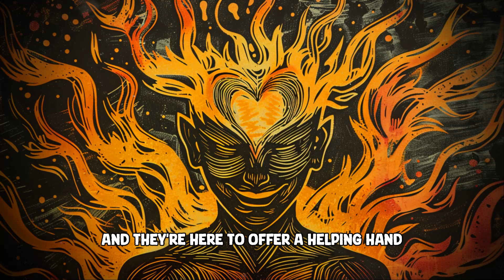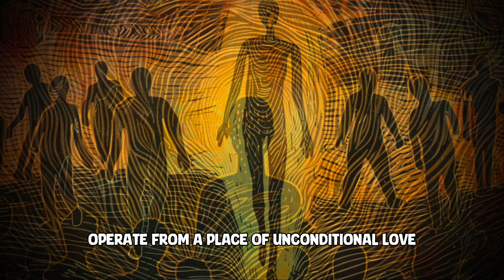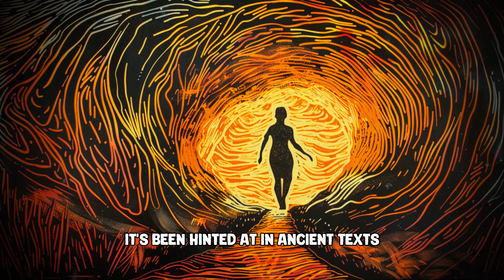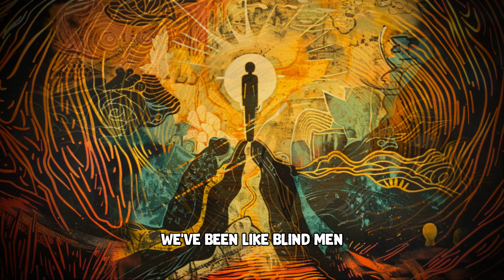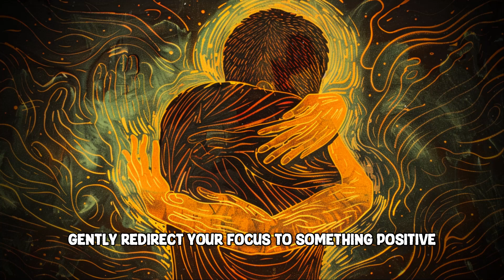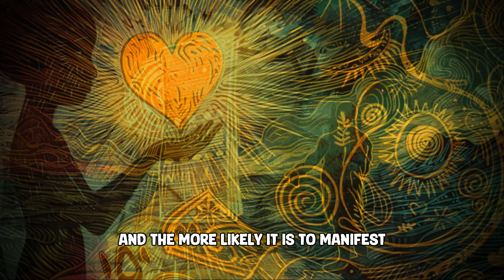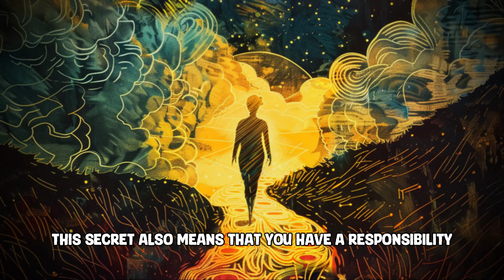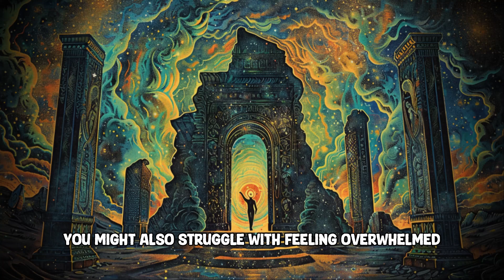The Pleiadian Higher Council SECRET To Reveal - Unlock Your Hidden Superpowers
Discover "The Pleadian Secret: Unlock Your Hidden Superpowers" and embark on a journey of self-discovery and transformation. Imagine having the transformative power to reshape your reality through the guidance of the Pleadian Higher Council. These cosmic allies offer insights that could revolutionize how you perceive the world, unlocking abilities you never knew you had.

- Embrace your potential to manifest your dreams.
- Explore the deep connection between thoughts and the subconscious mind.
- Learn practical techniques for positive affirmations and shadow work.
- Understand how love and unity amplify your creative power.

Join us in this enlightening journey and learn to harness these extraordinary insights for personal growth and global impact. Remember, you are not just a passive observer but an active creator of your reality.

Empower yourself with knowledge, inspired by thought leaders like Louise Hay, and tap into your innate potential. Let's transform together!

CHAPTERS:
00:00 - The Pleiadian Secret That Will Change Your Life
00:41 - Why The Pleiadians Are Sharing This Secret Now
02:50 - How This Secret Can Change The World
04:19 - The Power Of Timing
10:20 - Who Are The Pleiadians
21:30 - What is the Pleiadian Secret
23:31 - Why Haven’t We Heard About This Before
25:36 - What Does This Mean for Our Future
27:43 - The Big Secret Revealed
34:30 - Transform Your Life with the Pleiadian Secret
38:00 - How to Start Consciously Creating Your Reality
42:23 - Practical Techniques for Using the Pleiadian Secret
49:08 - Overcoming Challenges and Doubts
54:30 - Challenges of Conscious Creation

Our Mission:
Our goal and mission is to motivate, inspire, and educate through educational content. You will find anything from motivational speeches, spiritual resources, ideas from innovators and entrepreneurs, and much more!